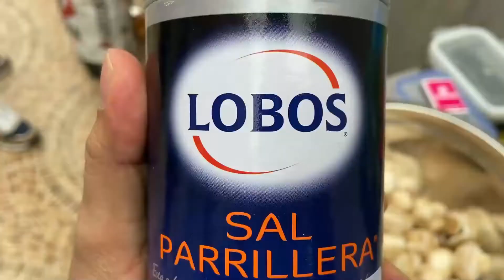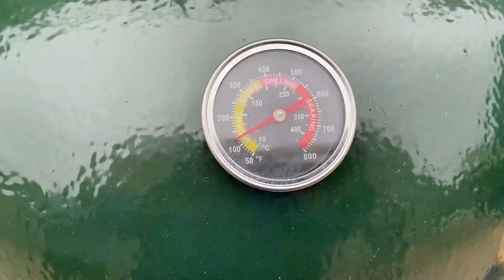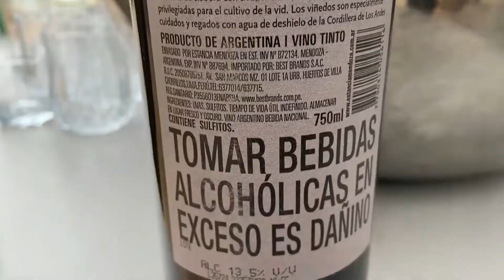😱CÓMO HACER una PARRILLA en CASA [Fácil & Rápido]✅Bife Angosto, Entrecostilla, Entraña Fina, Panceta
Hola VIAJEROS! ❤️ Hoy te presento la Reseña Exclusiva [Review]

📍 CÓMO PREPARAR CARNE A LA PARRILA EN CASA - PERÚ

✅ CÓMO PREPARAR POLLO A LA PARRILLA EN CASA
✅ CÓMO HACER UNA PARRILLA EN CASA
✅ CÓMO PREPARAR UNA PARRILLADA DE CARNE
✅ CÓMO PREPARAR UNA PARRILLADA DE POLLO
✅ CÓMO PREPARAR UNA PARRILLADA EN CASA